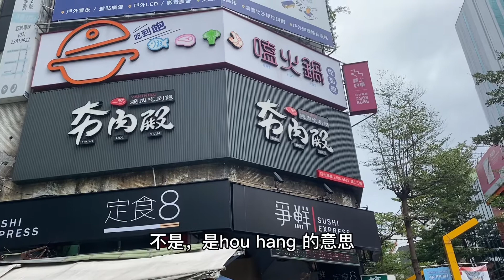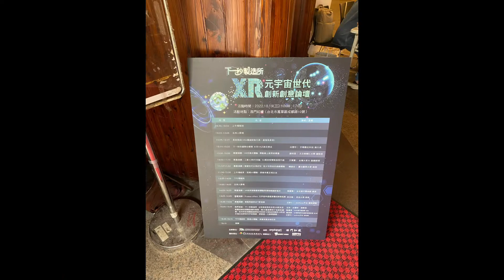疫情後的西門町